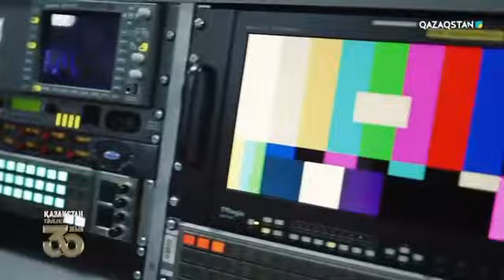Жаса Қазақстан! Креатив